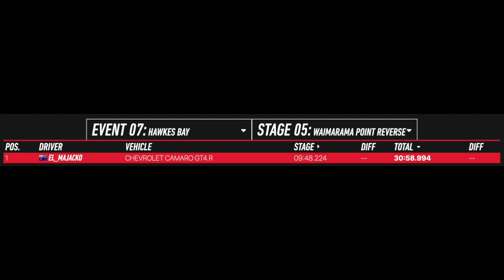GTL Rally New Zealand Stage 4 - Ocean Beach Sprint Reverse (S05R07)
Jacko took his fifth victory of the season in Powys last week, scoring maximum points for the fifth round in a row. With an almost unassailable championship lead, the Chevrolet driver comes to Hawkes Bay aiming to win in New Zealand for the first time...